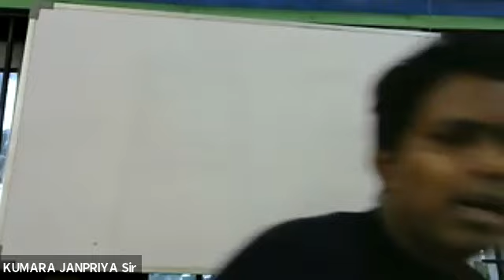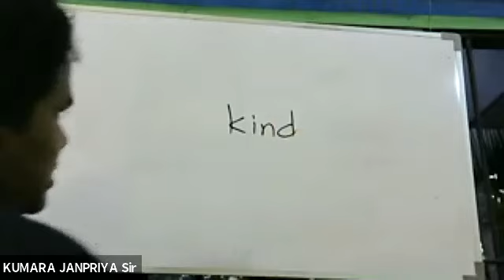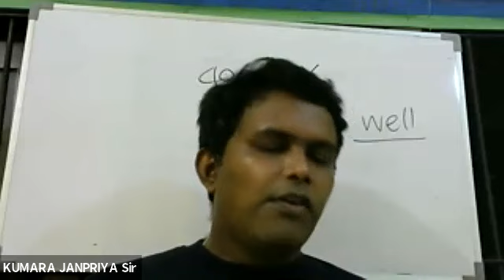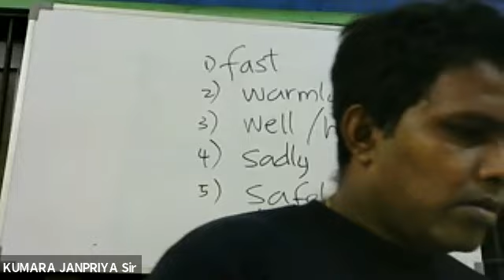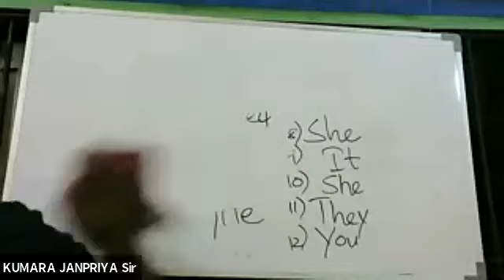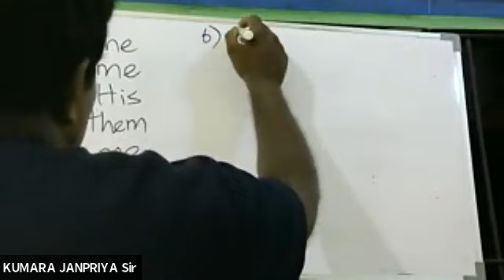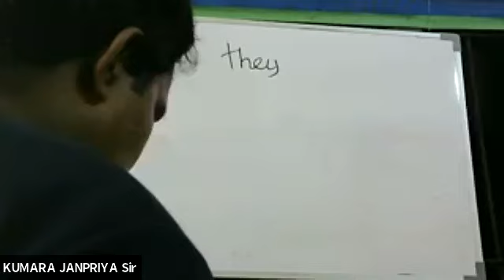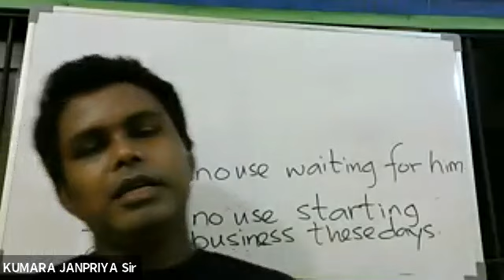2021.09.09 - Grade 07 English Manura Sir